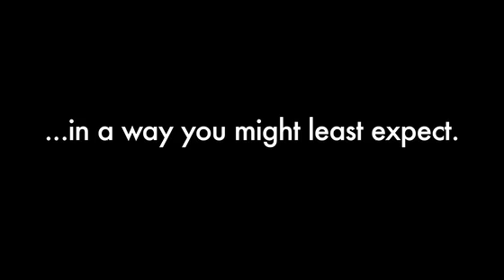The Human Race by Eddie McGee Paul Hough — Kickstarter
I saw this movie yesterday at the Fantasia Movie Festival and it's my favourite movie so far. I had the urge to share it. Everything that lacked of "Battle Royale" in Hunger Games, The Human Race compensates for it. Watch out for this movie!